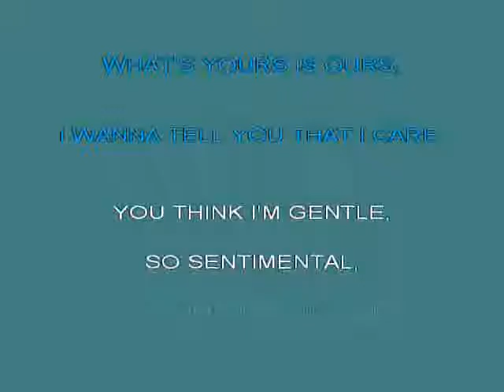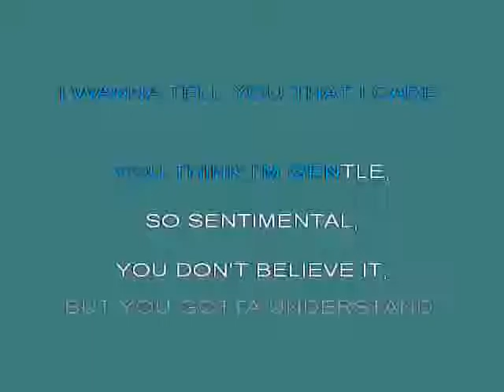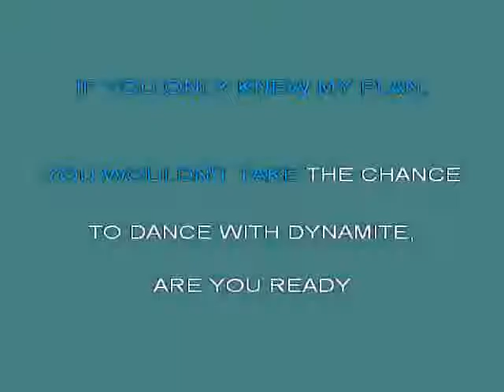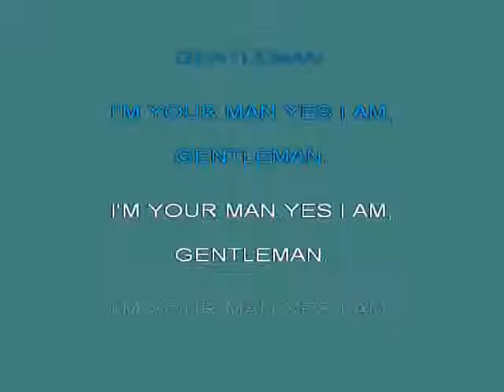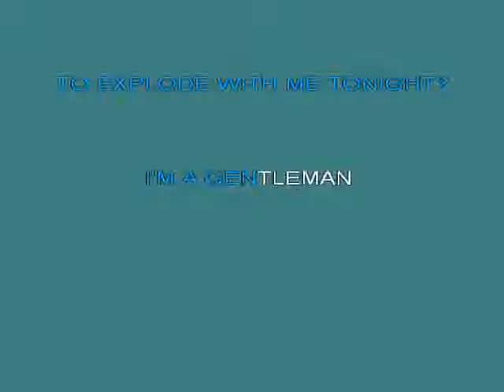Lou Bega Gentleman [karaoke]